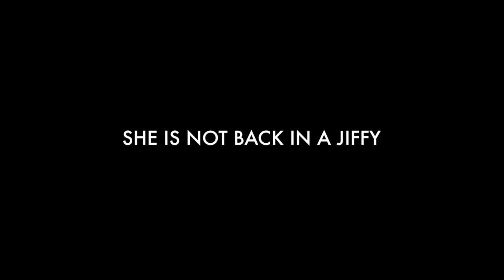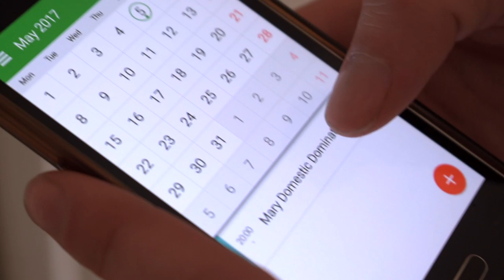'Bed Bound' - Short Film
My end of second-year short film that I made as part of my course at the University of Reading. Hope you enjoy!